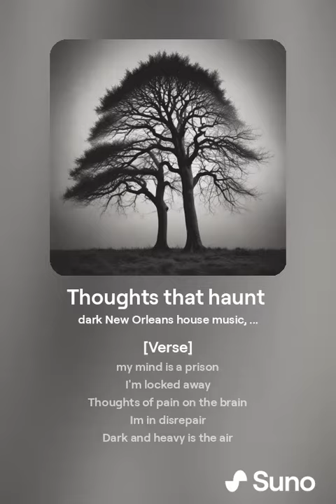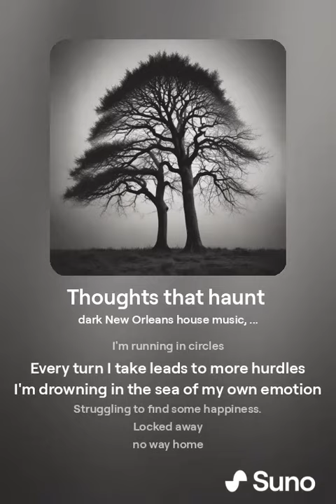Thoughts that haunt - song (ptsd sucks)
songs about emotions :)